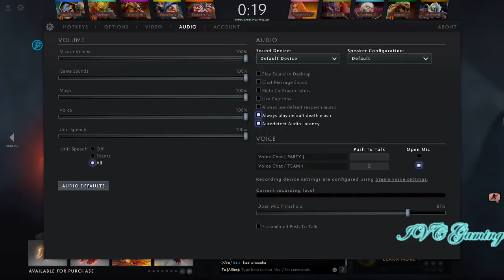IVC Gaming with Daniel, Michael, Revan and Loyd (SA team)